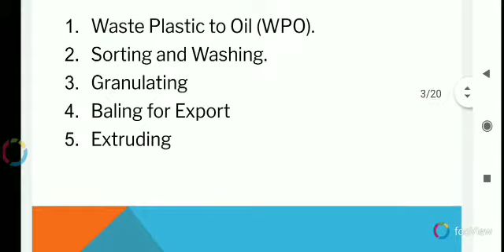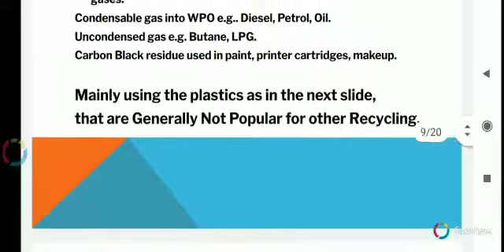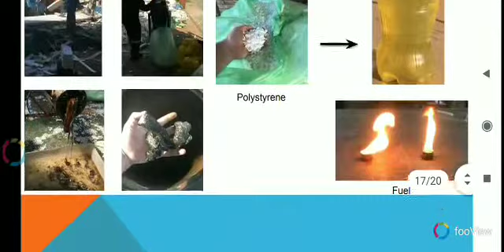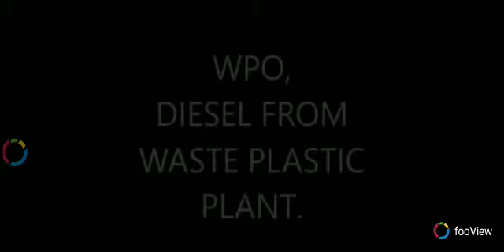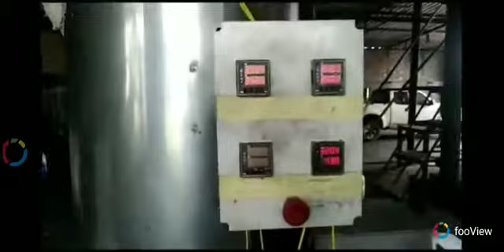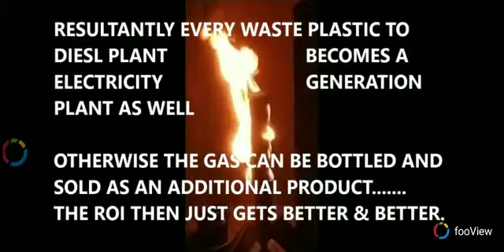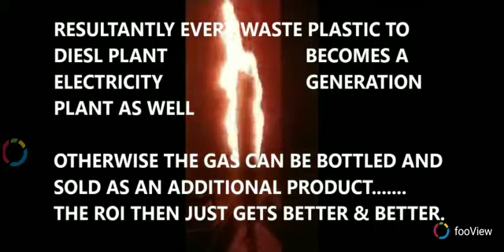Waste Plastic Solution